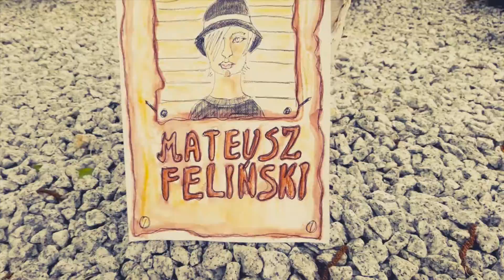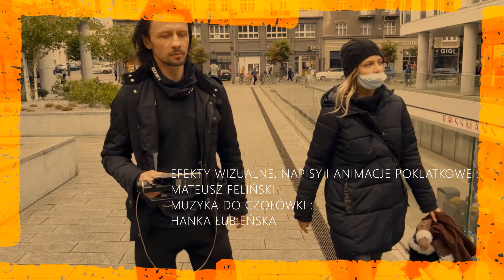„Bajkowa Ferajna na tropie" / „Ciocia Klara w opałach"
„Bajkowa Ferajna na tropie” to serial teatralny.
Występują w nim bohaterowie bajkowych przedstawień, które do tej
pory dla Was zagraliśmy: „Książe Papusz i jego przyjaciele”,
„Opowiedział Dzięcioł Sowie”, „Szkolne przygody Tosi i Plastusia”,
„Kajtuś czarodziej”.
W trakcie tej przygody wspólnie rozwiążemy kryminalną zagadkę.
Zobaczymy piękne i ciekawe miejsca Gdyni. Dzięki stworzonej dla
widzów „Bajkopedii”, poznamy nowe fakty o otaczających nas
zwierzętach i stworzeniach, które są potrzebne do życia, na naszej
planecie. Serial może być inspiracją dla całych rodzin do zrobienia
filmu bądź przedstawienia medialnego w warunkach domowych.
Odcinek pierwszy zatytułowany „Ciocia Klara w opałach”
jest przedstawieniem głównych bohaterów i wprowadzeniem
w konwencję serialu. Dowiadujemy się w nim o tajemniczym
zaginięciu Księcia Papusza.

Realizacja: Fundacja Teatru Czwarte Miasto